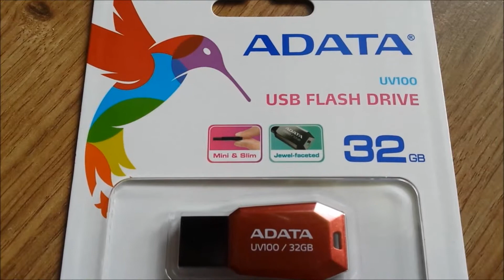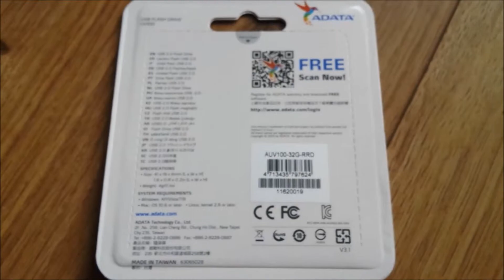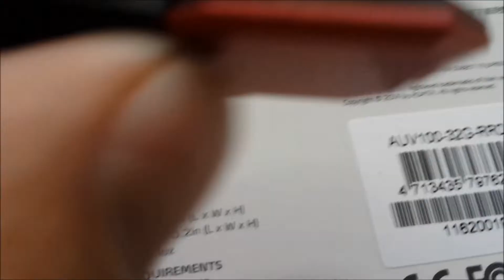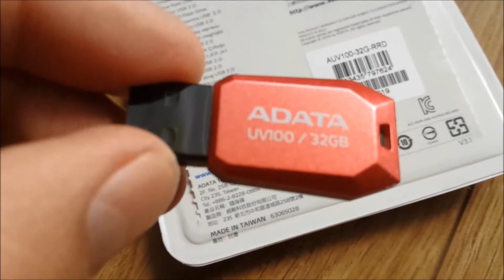ADATA 32GB UV100 FlashDrive - Unboxing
ADATA 32GB UV100 FlashDrive (PenDrive) - Unboxing